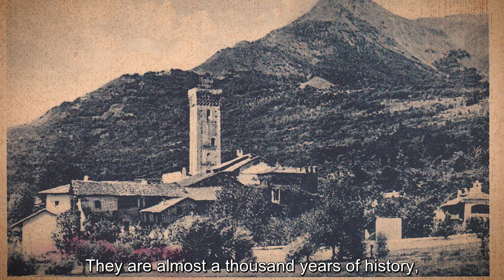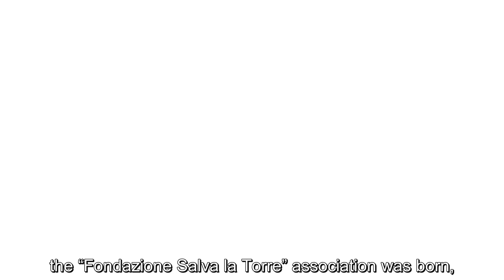Save The Tower! | Salva la Torre!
The Millenary Tower needs your help!
La Torre millenaria ha bisogno di te!

The Tower of Almese (near Turin) has almost a thousand years of history and accuses the passage of time, requiring a conservative restoration. Help us so that the Tower can continue to be a witness of our art and our history in the future.

La Torre di Almese ha quasi mille anni di storia e accusa il passare del tempo, necessitando di un restauro conservativo. Aiutaci perchè la Torre possa continuare a essere testimone del nostro patrimonio artistico e della nostra storia nel futuro.